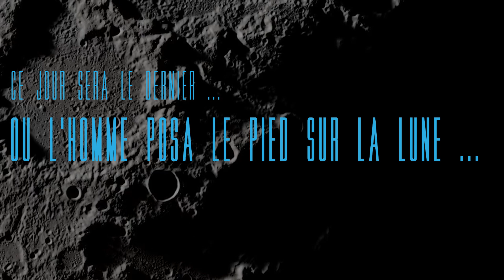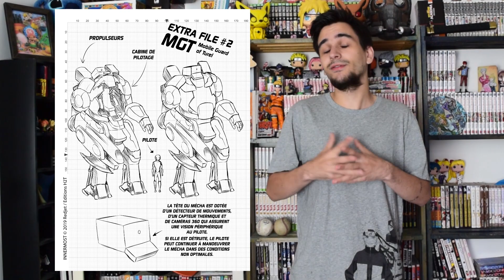REVUE MANGA N°43 " INNERMOST " - MANGAVIS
Nouvelle vidéo ! INNERMOST publié chez H2T!
Réalisé par REDJET !

Un shonen science-fiction français réalisé par un Italien !
En 2075 l'homme à du affronter la plus grande menace de ce monde ...

Un petit pouce bleu si tu aimes la vidéo !

N'hésite pas a mettre en commentaire quel manga japonais tu voudrais voir par la suite !